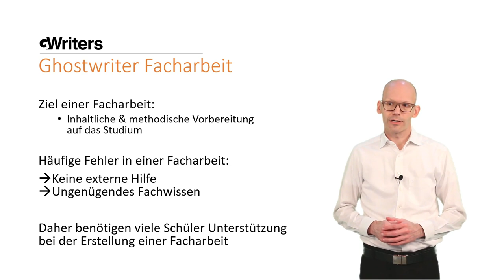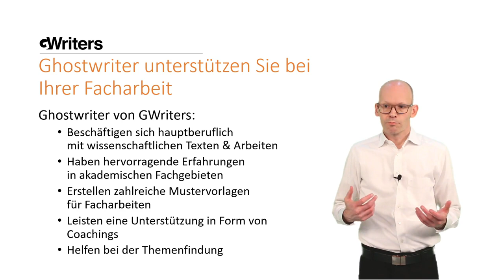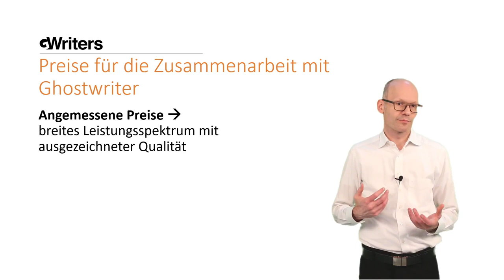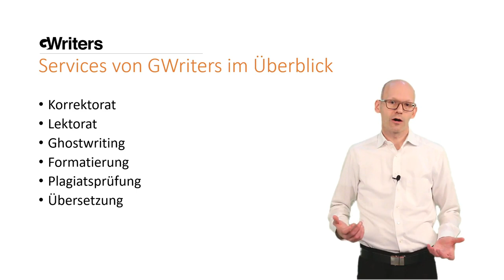Facharbeit Ghostwriter von GWriters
GWriters • • GWriters ist eine wissenschaftliche Agentur für akademisches Ghostwriting, Lektorate, Coachings und weitere Ghostwriting Services.

Akademische Ghostwriter für Facharbeiten beschäftigen sich hauptberuflich mit wissenschaftlichen Texten und Arbeiten und besitzen zahlreiche Kenntnisse auf verschiedenen Fachgebieten. So sind Facharbeit Ghostwriter der ideale Sparringspartner für Sie bei der Erstellung von Mustervorlagen für eine Facharbeit oder im Coaching. Facharbeiten dienen dabei häufig als Ersatz für eine Klausur und Sie können sich im Regelfall das Thema selbst aussuchen. Auch bei der Themenfindung kann Ihnen ein akademischer Ghostwriter behilflich sein.

Falls Sie von uns in irgendeiner Form Hilfe braucht, bei der Erstellung einer Mustervorlage für eine Seminararbeit oder wenn Sie bei Ihrer Facharbeit, Hausarbeit, Seminararbeit, Bachelorarbeit oder Masterarbeit von unseren akademischen Ghostwritern Unterstützung benötigen, schicken Sie uns einfach eine unverbindliche Anfrage

00:00 Mustervorlage für Facharbeit schreiben lassen
00:30 Für Facharbeit Ghostwriter finden
02:00 Mustervorlage für Facharbeit schreiben lassen: Preis